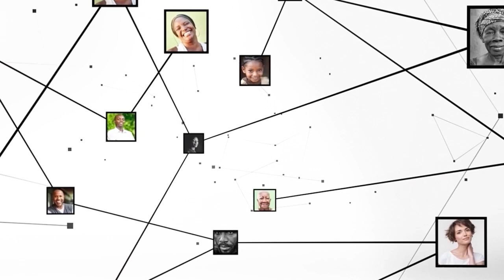Mariam Dao Gabala (sénatrice) : "L'Abidjanaise est un élément fédérateur de notre nation"